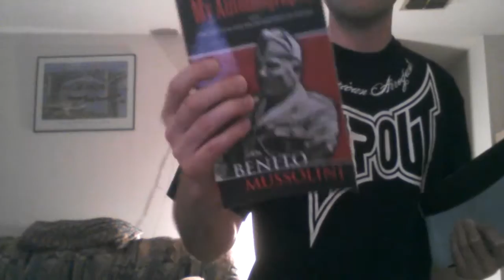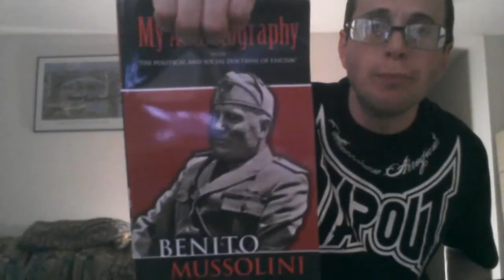Idiot Atheist reads Bible Verses: Faith Equals Gullibility (SJWs and Theists are Gullible)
SJWs are sadly very gullible which is why their professors prey upon the.  Theist are gullible and religion preys upon them.